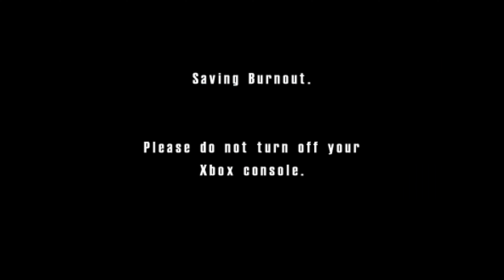Burnout - Xbox - 4K - CxbxR - Core i7 2600 - GTX 970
Burnout - 4K
Microsoft Xbox - Cxbx Reloaded
June 2021

Performance itself is good and stable. Some missing effects and audio though...

Recorded at the same time on the same system/cpu using OBS at 4K.
4K quality may take an extra hour or two for YouTube to process.  If either HD or 4K are not available, check back shortly.

16gb DDR3 (4x4gb)